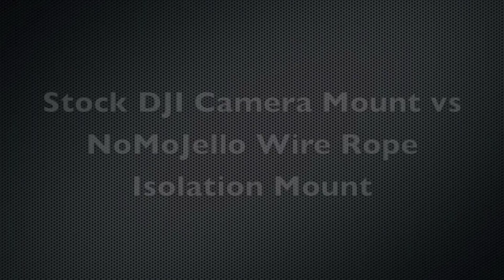PhantomPilots.com Test - NoMoJello DJI Phantom Wire Rope Isolation Mount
A comparison test of the stock DJI Phantom GoPro mount vs the NoMoJello DJI Phantom Wire Rope Isolation Mount. Filmed with a GoPro3 White 1080p 30fps, Unbalanced props.